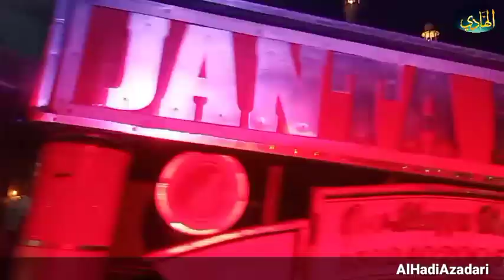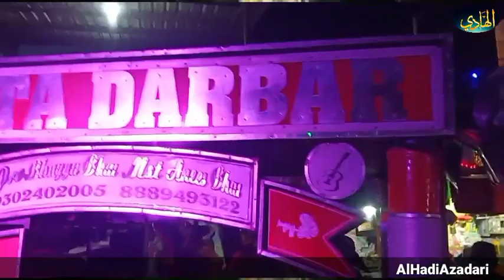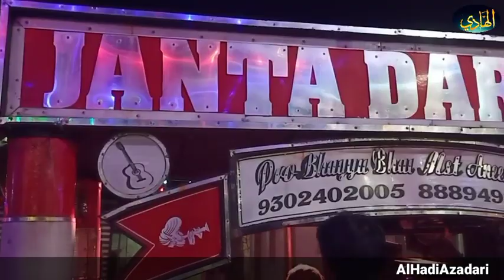💥1: PART 3 Shaban Hussain Tekri Wiladat Imam Hussain (as) Badi hi Shan o Shokat se Manaya gaya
3 Shaban Karbla e Hind Hussain Tekri Wiladat Imam Hussain (as) Badi hi Shan o Shokat se Manaya gaya